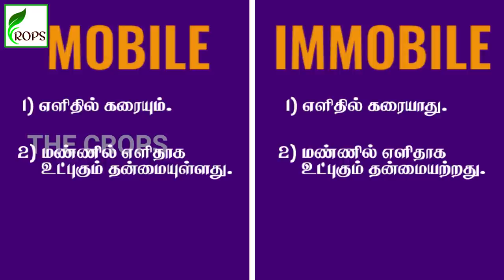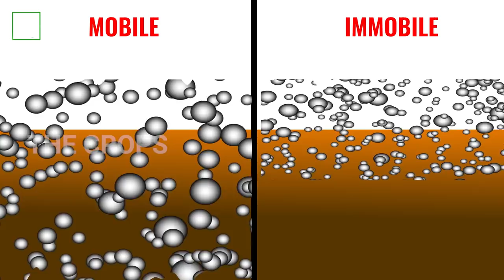விளைச்சலை அதிகரிக்க எப்படி உரமிடுவது ? | Should apply Fertilizer before planting? | The Crops Garden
உங்கள்  தேவையை பூர்த்தி செய்ய THE CROPS🌿 -ஐ அனுகவும்.

மண்ணுழவும் !! மானுடமும் !!!

வணக்கம் மக்களே 🙏,

🌾 இந்த வீடியோ-ல சரியான உரமிடும் முறை பற்றி காணலாம்.

🌾In This video we'll Find out about proper fertilization method..

Note

✓ விவசாய நிலத்தை நேரடியாக வந்து பார்வையிட்டு பிரச்சினைகள் மற்றும் தீர்வுகளை கூறுகிறோம்.

✓ தரமான பாலி ஹவுஸ் குறைந்த விலையில் கட்டித் தருகிறோம்.

✓ ஆர்கானிக் உரங்கள், ஆர்கானிக் பூச்சி கொல்லிகள் கிடைக்கும்.

✓ எங்களிடம் அனைத்து வகையான                மரக்கன்றுகள், தென்னங்கன்றுகள், இயற்கை உரங்கள், இயற்கை பூச்சி கொல்லிகள், பூக்கன்றுகள் கிடைக்கும்.

🌾 Post your Doubts And Get clarification